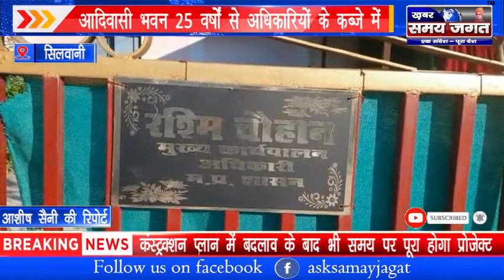सिलवानी - आदिवासी भवन 25 वर्षों से अधिकारियों के कब्जे में !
आशीष सैनी की रिपोर्ट